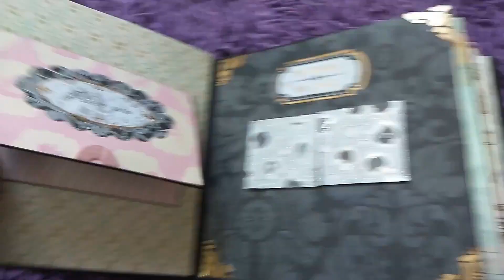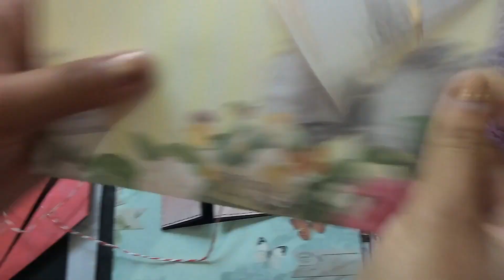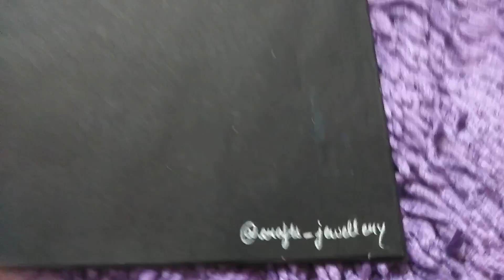Book Of Memories ❣️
DM to place order 🥰
Gift your loved ones Handmade Gifts 😊